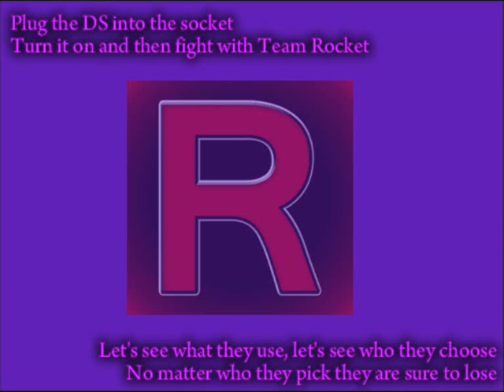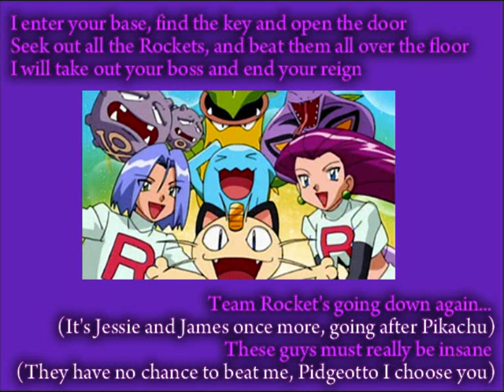Pokemon HG/SS Rocket Battle [With Lyrics] - "Rocket's Always Losing the Fight" (Redone)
Plug the DS into the socket
Turn it on and then fight with Team Rocket
Let's see what they use, let's see who they choose
No matter who they pick they are sure to lose

Most of their Pokemon are Posion types (Koffing Zubat Raticate, to lose is all of their fate)
One Psychic will put an end to this fight (Abra to Alakazam, Team Rocket's gonna go BAM)

It'll be just like the cartoon
All of them will end up on the moon

Team Rocket's blasting off at the speed of light
Meowth, that's right!
Rocket's always losing the fight!
Giovanni's on your back, there are many things you lack,
By his side Persian is sat, Meowth is not his main cat

I enter your base, find the key and open the door
Seek out all the Rockets, and beat them all over the floor
I will take out your boss and end your reign.
Team Rocket's going down again... (It's Jessie and James once more, going after Pikachu)
These guys must really be insane (They have no chance to beat me, Pidgeotto I choose you)

It'll be just like in the game
No matter what, the outcome is the same

Meowth, that's right!
Wo-Wobuffeeeet!